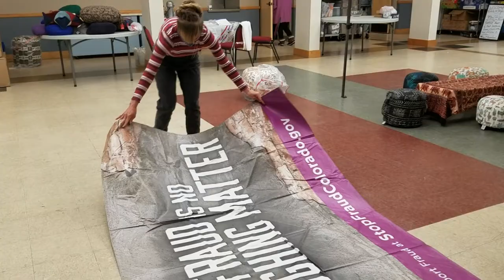Recycled Vinyl Billboard Tote Bags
In this video Mindful Works explains their latest project. Recycled billboard vinyl tote bags!  Made from local Colorado billboards each tote is unique and one of a kind.  Mindful Works is a job training program and social enterprise located in Boulder, CO. Mindful Works aims to provide job-driven training and real employment opportunities to those in recovery from mental illness.  Program participants develop skills in the design, production, and sales of high-quality, hand-crafted wellness, meditation, and home décor products.